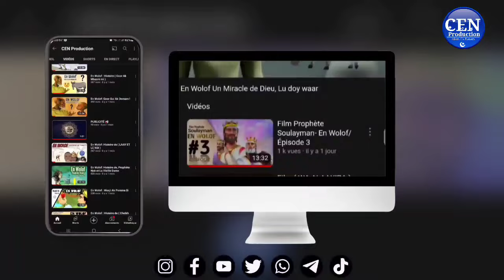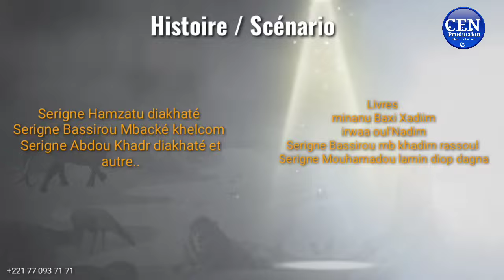jaar jaari Khadim Rassoul : Épisode 30- FiN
Cheikh Ahmadou Bamba Mbacké (Aḥmad ibn Muḥammad ibn Ḥabīb Allāh) dit Khadimoul Rassoul(en arabe : " serviteur du Prophète" et Serigne Touba (chef religieux, fondateur de Touba), né vers 1853 à Mbacké (anciennement Mbacké-Baol), disparu le 19 juillet 1927 à Diourbel au Sénégal, est un théologien, juriste musulman et soufi. Il est l’une des figures les plus importantes de l'islam de la région en qualité de fondateur de la confrérie des Mourides. Il fut également un grand poète. Il marqua l'histoire de son pays de par sa résistance pacifique face à la colonisation..